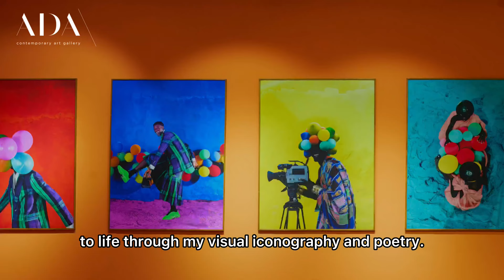THE SHADES OF OUR PROVERBS - by Derrick Ofosu Boateng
Derrick Ofosu Boateng is a Ghanaian fine art photographer and practitioner, inspired by the rich and authentic traditional cultures of Africa and the continent’s contemporary practices. Through the use of visual iconography and poetry, he brings the teachings and proverbs of Ghana’s Akan tribe to life, revealing the positivity, strength and joys within his community.

THE SHADES OF OUR PROVERBS
On view from June 08, 2022 - July 10, 2022
ADA\ contemporary art gallery
Accra, Ghana